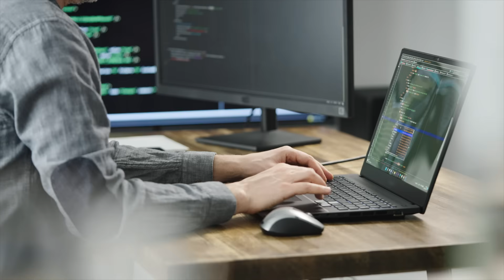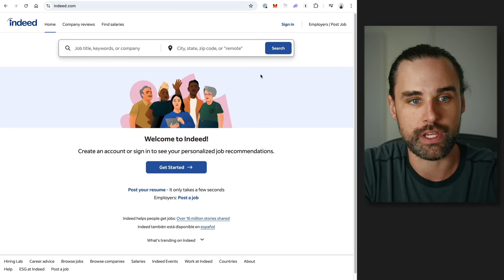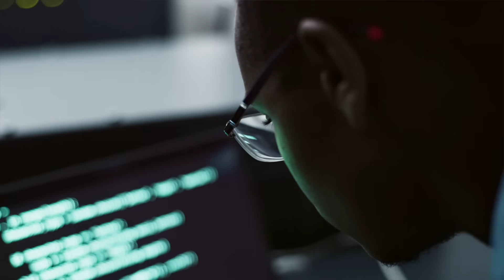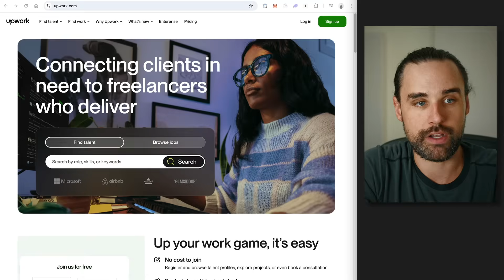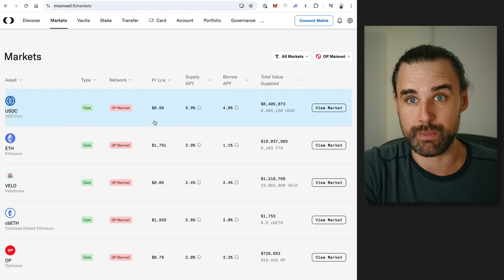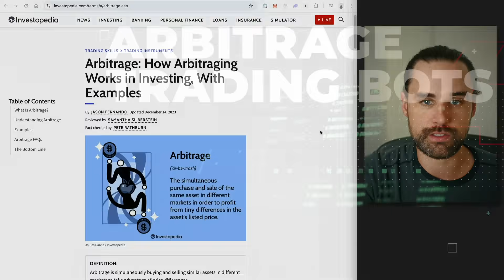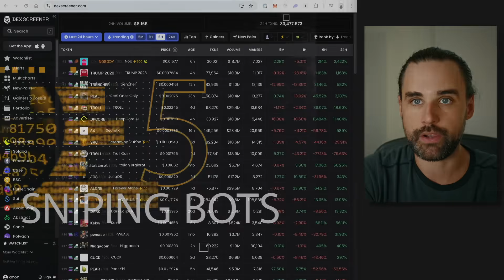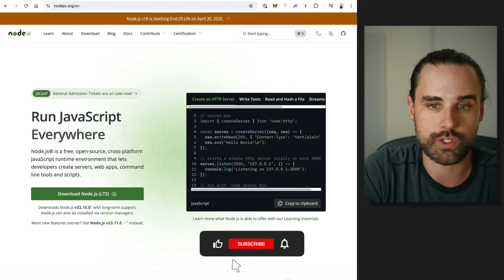How to make money as a blockchain dev in 2025 (5 ways)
🎞️TABLE OF CONTENTS:
00:00 INTRO
01:15 WAY № 1
03:12 WAY № 2
05:26 WAY № 3
07:08 WAY № 4
08:27 WAY № 5